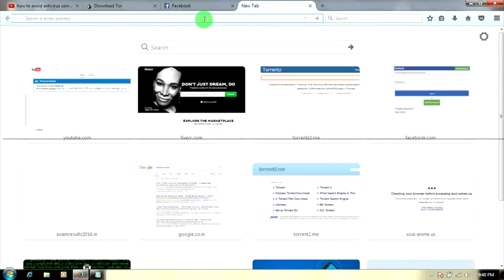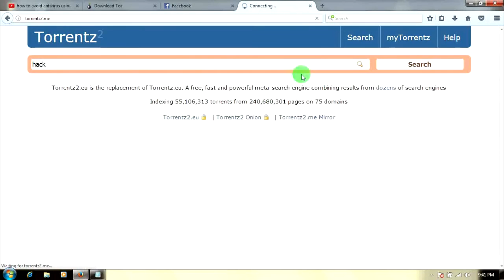How to visit Torrent site in INDIA[HD]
This video will show you how to open torrent in India. Please note that visiting torrent in India is a crime. I am not responsible for any misuse..

BE SAFE and BE SECURE.

Let me know if you found any problems.